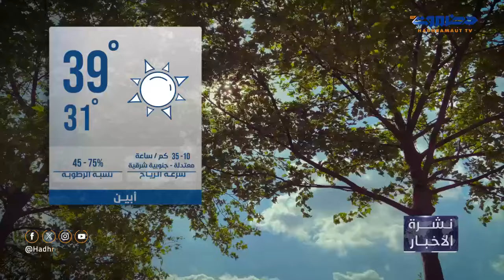نشرة أخبار العاشرة من تلفزيون حضرموت | 18 يونيو 2024